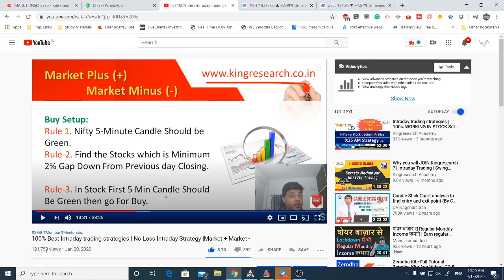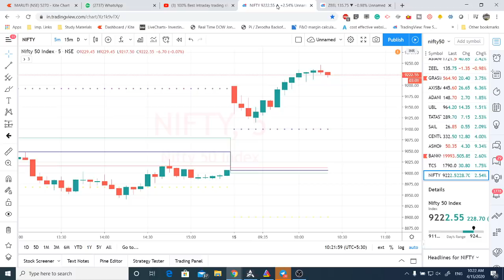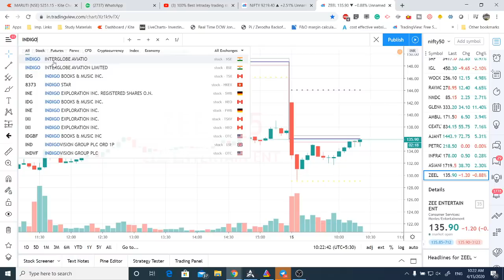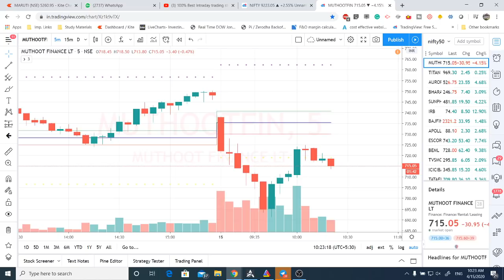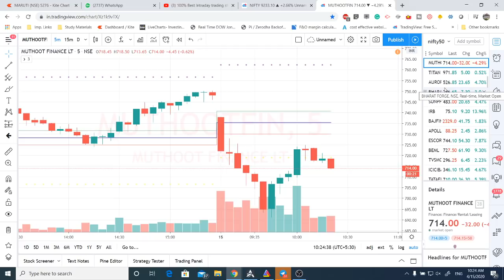Intraday Trading Strategy | By New Market + Market - (Part_2)Ep_1 Live Analysing Zeel,Indigo Muthfin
sorry Guys, Jaldi Jaldi Me, Thoda, Strategy Ka psychology Nhi bata Paya, But In Coming Video i will Tell You to complete Logic,  ITS MARKET PLUS & MARKET MINUS-PART-2
Market Plus Market Minus EP-1 | Intraday Trading Strategy | Live Market Analysis Zeel Indigo Muthofin
USE- THIS FILE FOR RISK MANAGEMENT-

👉 BROKERAGE FLAT 20 (unlimited lots)

9 PM TO 10:30 PM
LIFETIME MENTORSHIP SUPPORT